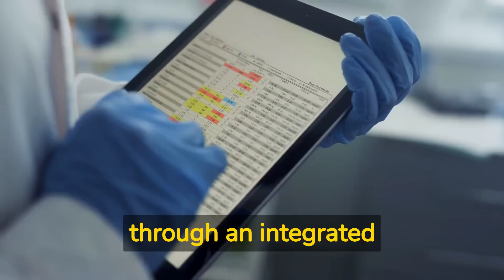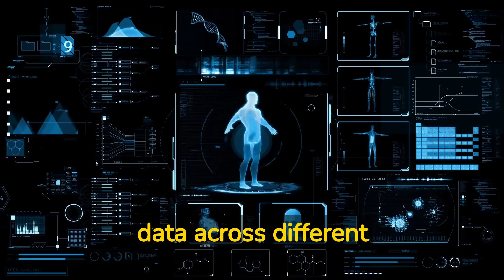Digital health solutions: Revolutionizing healthcare: by Dr. Rohit Deshpande